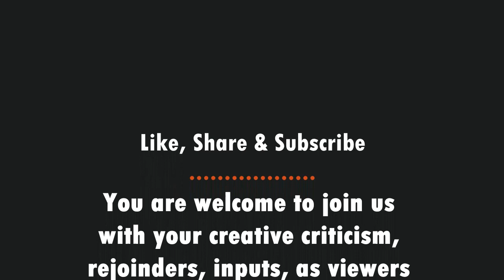Gali Vich Gal with Meet Ep 2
Gali Vich Gal with Meet is a regular column in Galp Lok!
Here is the 2nd episode of Gali Vich Gal.